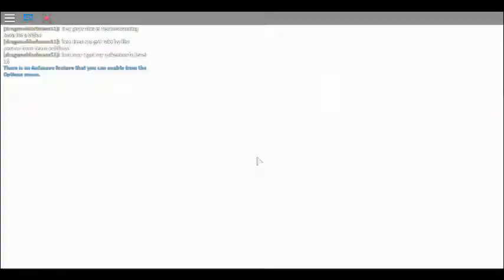Roblox: Pokemon Brick Bronze Part 3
Shout out to C-Tron 4000!
Enjoy! God bless you!